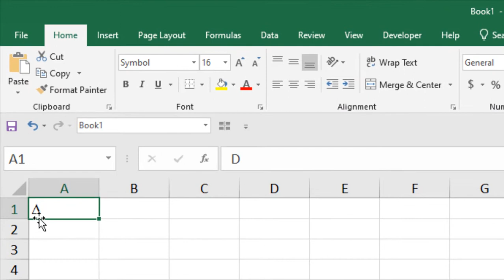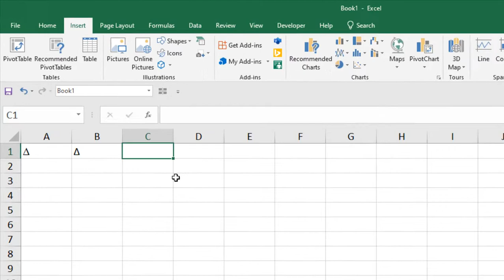How To Insert Delta Symbol In Excel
In this excel tutorial, I'll show you how you can insert Delta Symbol in Microsoft Excel. There are Three Ways you can do that. I'll demonstrate all of them in this tutorial. Before Starting, check out some related tutorial below:
If you have checked these tutorials, you must know one or two ways to add Delta sign in excel. If not, then let's Start.
Procedure 1: The first way is to Write Capital “D” where you need the symbol. Now change the font to Symbol and done. The sign has been inserted.
Procedure 2: Here, we are going to insert the sign from the symbols. Click on the Insert menu and then click on the Symbols. Now from the dropdown menus, select Normal Text & Greek and Coptic. Now scroll down a bit and set the Delta symbol. Click on Insert and Done. You've just added the Delta sign in excel.
Procedure 3: This one is far more efficient. Just write (d) within parenthesis and press enter. This text will be converted into a Delta sign. But it would be best if you learn to use the "Autocorrect options" in excel.
Step 1: Click on the File Menu.
Step 2: Click on Options
Step 3: Click on Proofing
Step 4: Click on
Step 5: Autocorrect options
Step 6: write (d) under the “replace” and paste delta sign under the “with”
Step 7: Click add and click ok.
Done. From now on, whenever you write a d within parenthesis, it will become a Delta sign in your Excel file. These are some neat excel tricks that will allow you to insert a Delta sign in excel.